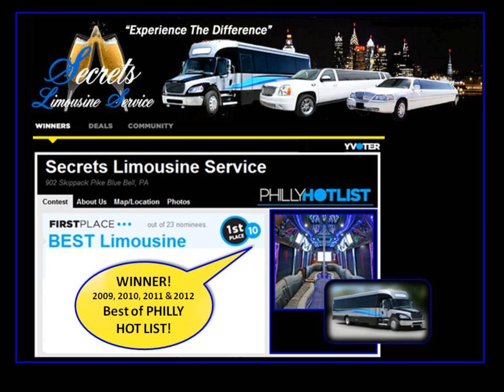SecretsLimousineServiceVoted#1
Secrets Limousine Service, Voted #1 Best Limousine 2009, 2010, 2011 and 2012!
Secrets Limousine is the Philadelphia Regions #1 Limousine Service. Experience the Difference" Secrets Limousine is the Premier Luxury Limousine Company in the Philadelphia region.